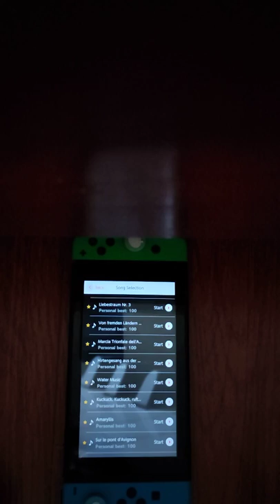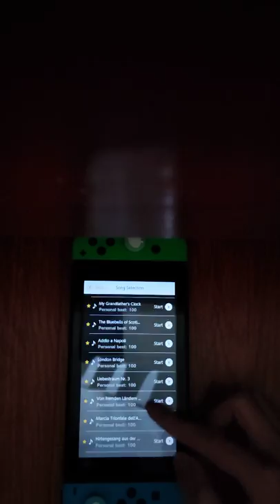Masterpiece Recital: Water Music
The hardest song in Masterpiece Recital (in my opinion) has finally been beaten with perfect score.